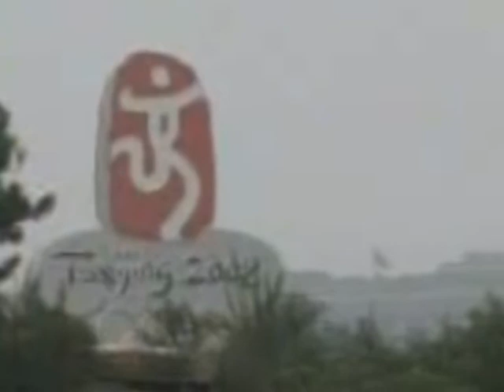news 13th of aug